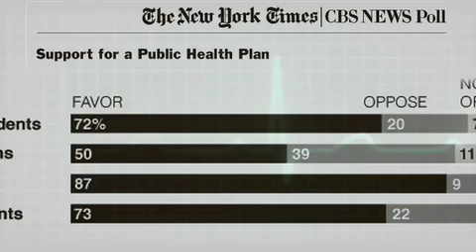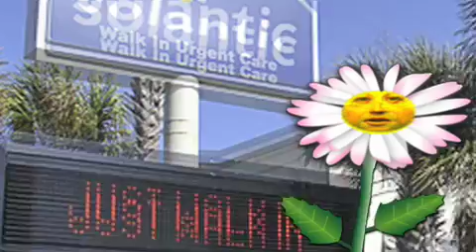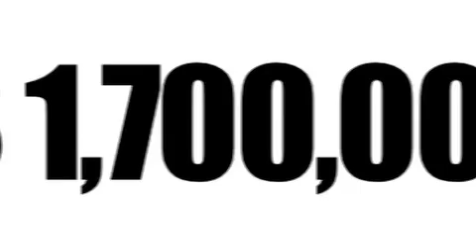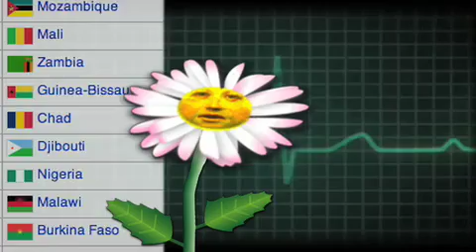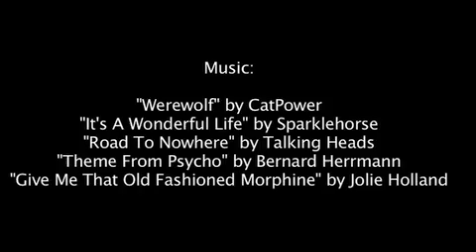Health Care Reform's Public Enemy No. 1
While the overwhelming majority of Americans favor reform that includes a public option providing coverage for the estimated 45 millions Americans with no health insurance, one man is doing everything in his power to make sure this does not happen.